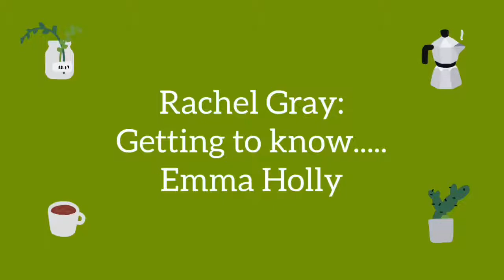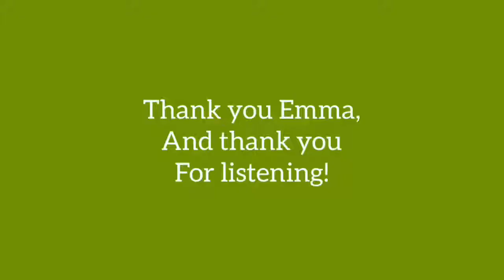Rachel Gray: Getting to know ..... Emma Holly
Rachel Gray interviews Emma Holly from Restore Therapy Clinic in Harpenden and Harley Street. Emma Holly is a leading ScarWork Therapist and Teacher in the UK.

This light hearted, 23 minute interview helps us to get to know Emma and her work. Hope you enjoy it!